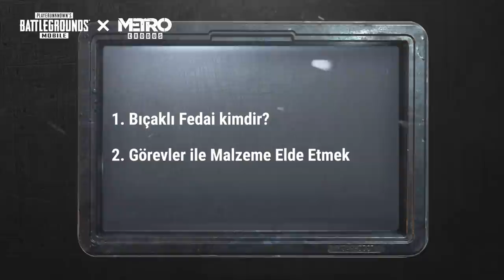PUBG MOBILE - Metro Royale Eğitimi 3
PUBG MOBILE Metro Royale modu için yeni eğitim videomuza hemen göz atın! 😎

Bu yeni modda farklı bir savaş deneyimi ile karşı karşıya olacaksınız!